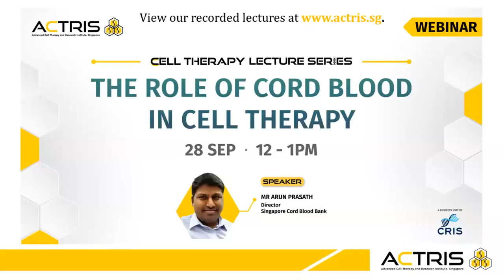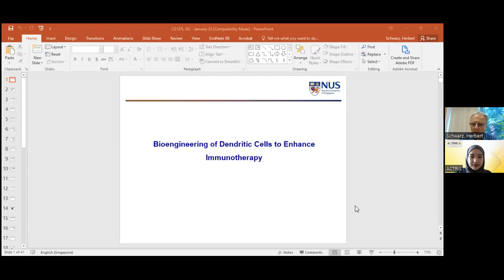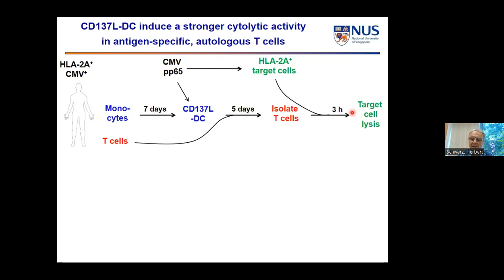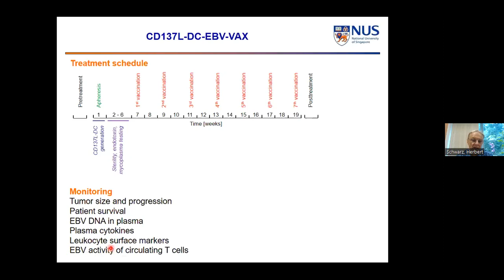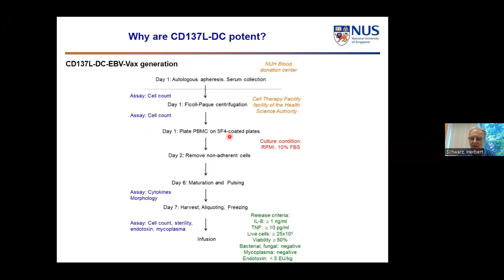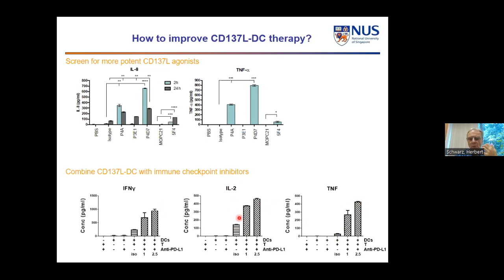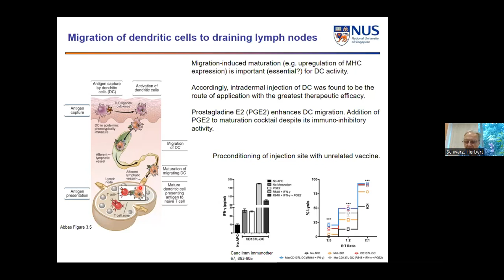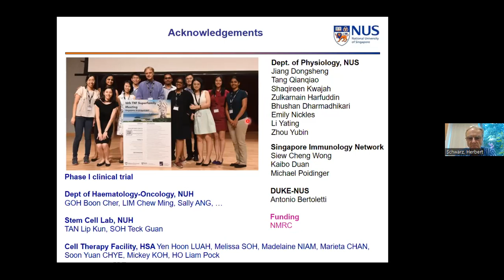ACTRIS Cell Therapy Lecture: Enhancing the Efficacy of Dendritic Cells for Immunotherapy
Epstein-Barr virus (EBV) is associated with many cancers, including nasopharyngeal carcinoma (NPC). Prof Schwarz and his team developed a new type of DC, that are being generated by a CD137 ligand (CD137L) agonist, and these display enhanced potency.

Join A/Prof Herbert Schwarz to learn more about enhancing the efficacy of dendritic cells for immunotherapy.